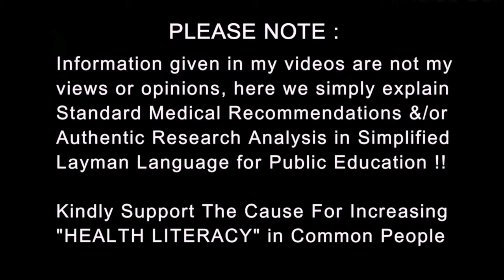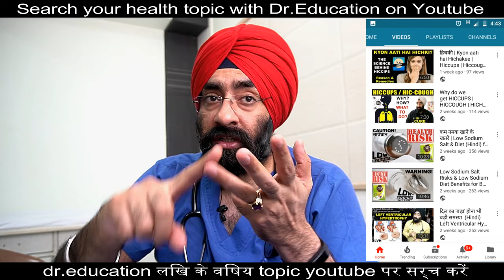High SGPT ALT Test Results Meaning | Explained by Dr.Education